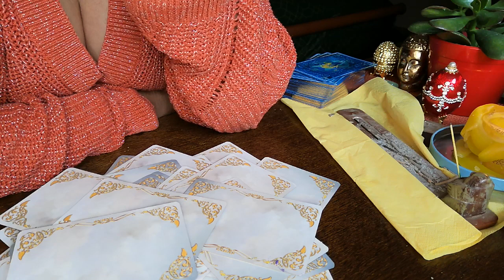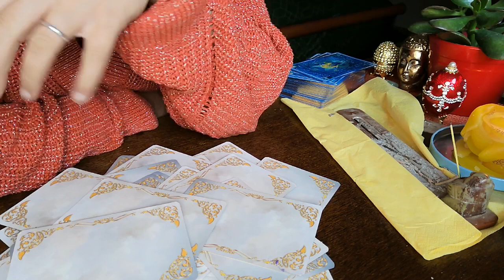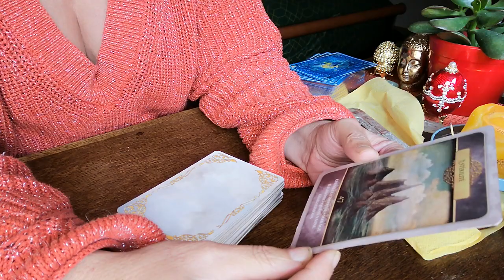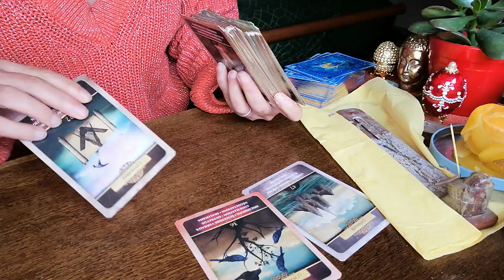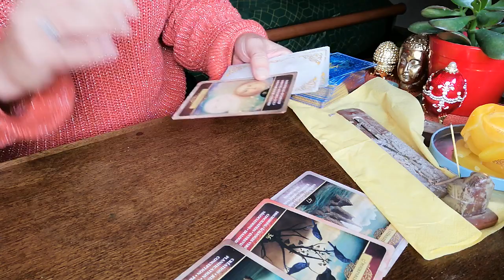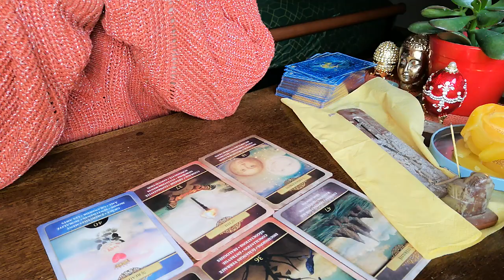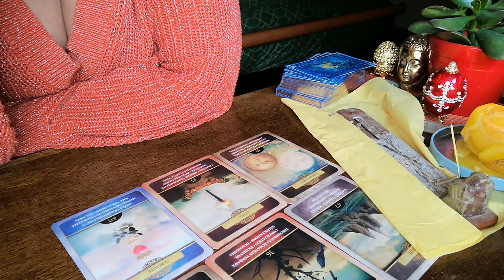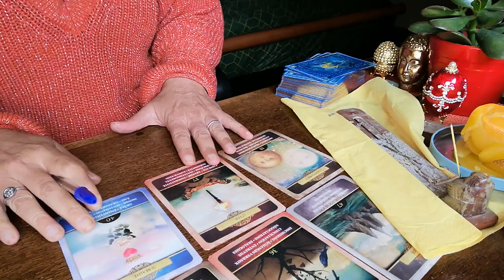VOYANCE ÉRUPTIONS SOLAIRES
A découvrir.